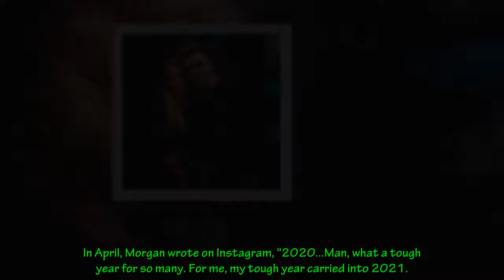Morgan Wallen Celebrates His Son Indigo's First Birthday at Party With Family